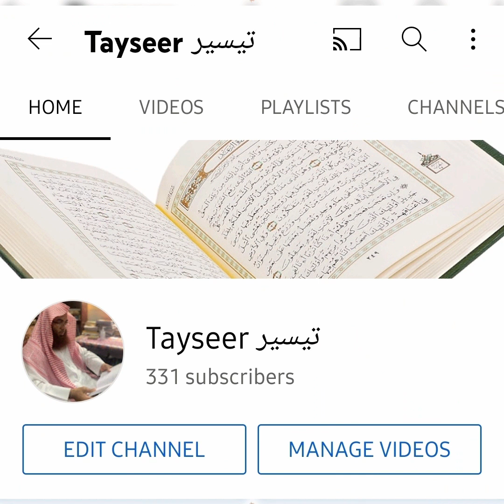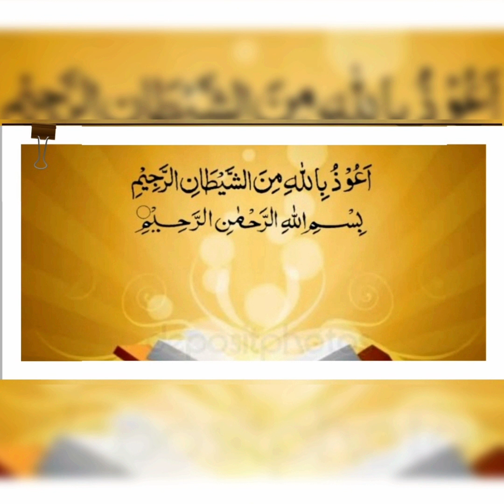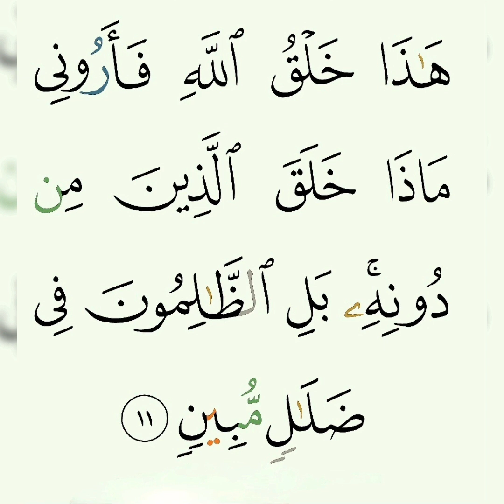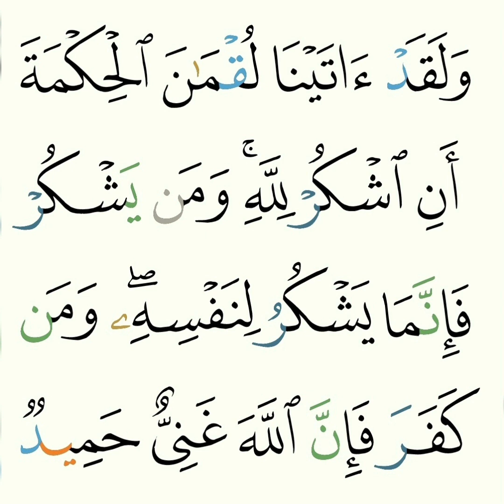31 Aya 10 to 12 - സൂറത്തുൽ ലുഖ്മാൻ - തജ്‌വീദ് നിയമ പഠനം - (ഉസ്താദ് ഹാഫിള് മുഹമ്മദ് അസ്‌ലം Kuwait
ഖുർആൻ തജ് വീദ്   പഠിക്കാൻ ഇതാ അവസരം

*നേരിട്ട് ഉസ്താദിൽ നിന്ന് തജ്‍വീദ് നിയമങ്ങൾ പഠിക്കാനും ഓതുന്നത് കേൾക്കാനും എല്ലാ ദിവസവും അവസരം*

തജ്‍വീദ് എന്നാൽ ഭാഷാര്‍ഥം *നന്നാക്കുക*.

*തജ്‌വീദ് പഠനത്തിലൂടെ  ഉദ്ദേശിക്കുന്നത്*.

1) വാനലോകത്ത് നിന്നും ജിബ്‌രീൽ (അ ) ത്വാഹാ റസൂലിന് (സ്വ ) ഓതി കൊടുത്ത മാതൃക പിൻപറ്റി പണ്ഡിതർ പഠിപ്പിച്ചു തന്ന പഠനരീതിയിലൂടെ *നമ്മുടെ പാരായണം നന്നാക്കുക*

2) പരിശുദ്ധ ഖുര്‍ആനിലെ പാരായണത്തിൽ *അക്ഷരങ്ങള്‍ നന്നാക്കുക*

3) അക്ഷരങ്ങള്‍ കൂടിച്ചേരുമ്പോള്‍ ഉണ്ടാകുന്ന *പ്രത്യേക നിയമങ്ങൾ നന്നാക്കുക*

4) മറ്റു *പാരായണ മര്യാദകൾ നന്നാക്കുക*

നമ്മുടെ ദിവസത്തിൽ കുറച്ച് *NET GB* ഖുർആൻ പഠിക്കുന്നതിന് ഉപയോഗിച്ചുകൂടെ ?

ക്ലാസ്സ്‌ നേരിട്ട് കേൾക്കാൻ
*ശനിയാഴ്ച മുതൽ വ്യാഴാഴ്ച വരെ* എല്ലാ  ദിവസങ്ങളിലും
കുവൈത്ത് സമയം
 *രാവിലെ 4:30*
ഇന്ത്യൻ സമയം   *രാവിലെ 7:00  UAE 5:30*
*കുടുംബ സമേതം പങ്കെടുക്കുക.*

*سورة لقمان : 12 - 10*

*കൂടുതൽ ക്ലാസുകൾക്ക്*

*ONILINE തജ് വീദ് ക്ലാസ് WHATSAPP ഗ്രൂപ്പിൽ ചേരാൻ ഈ ലിങ്കിൽ ക്ലിക്ക് ചെയ്യുക*

*Group 4️⃣*